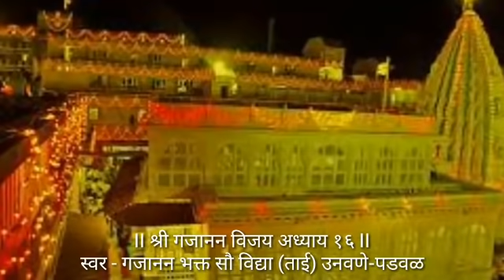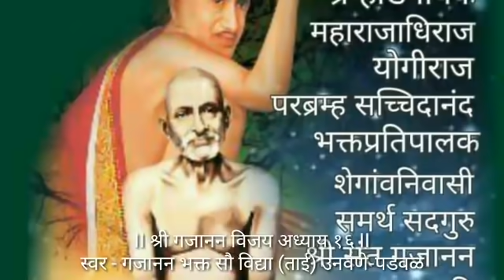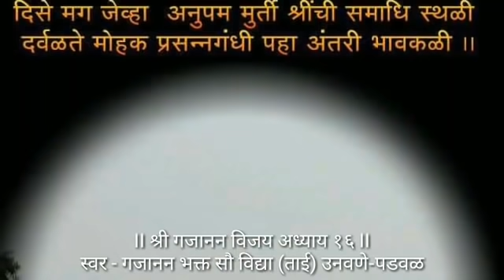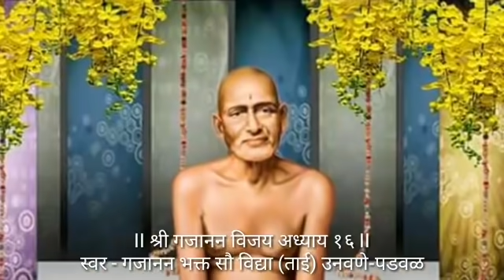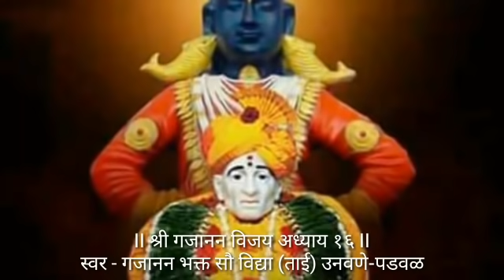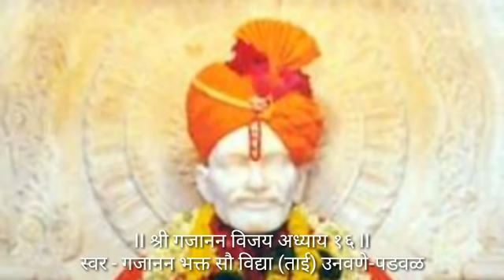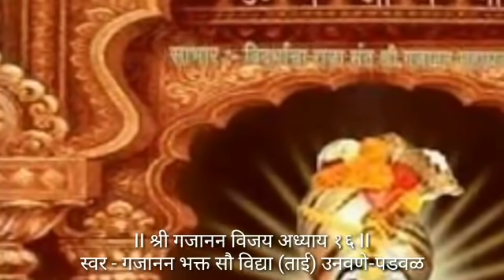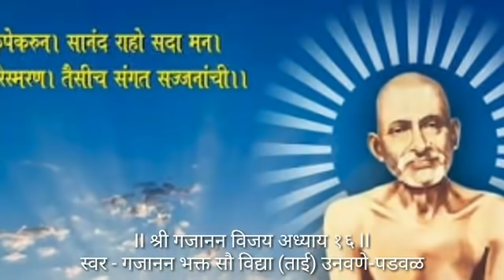श्री गजानन विजय अध्याय १६ || Shri Gajanan Vijay Adhyay 16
श्रीपाद सेवा प्रतिष्ठान सादर करत आहे श्री गजानन विजय पारायण - अध्याय १६ || Shri Gajanan Vijay Adhyay 16
स्वर - गजानन भक्त सौ विद्या (ताई) उनवणे-पडवळ
The spiritual voice of Mrs Vidya Unawane-Padawal